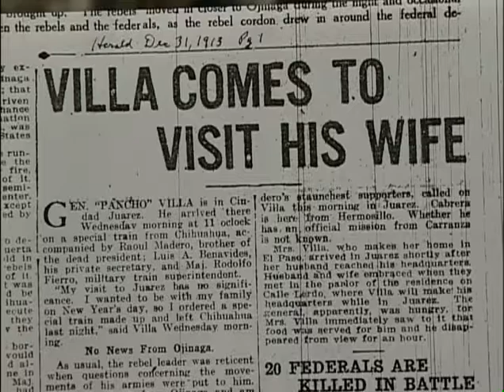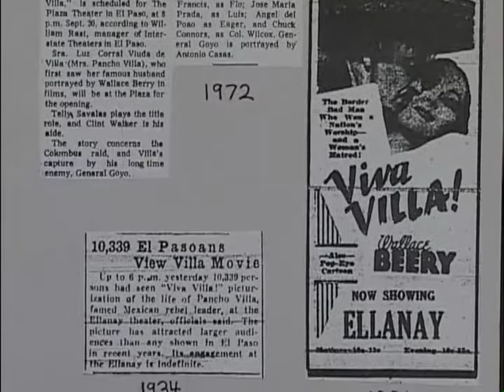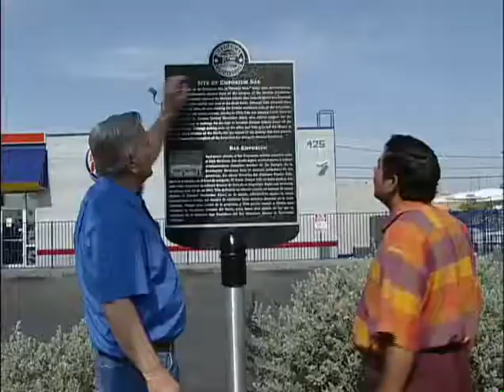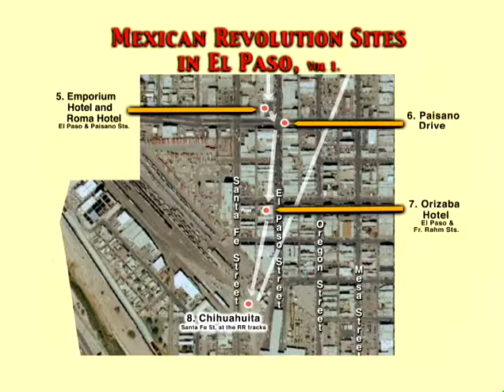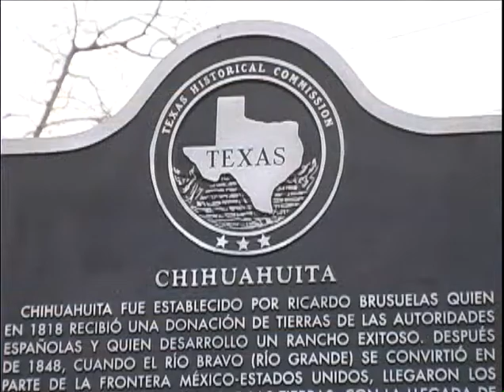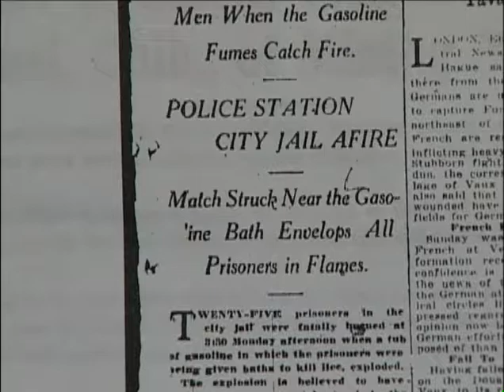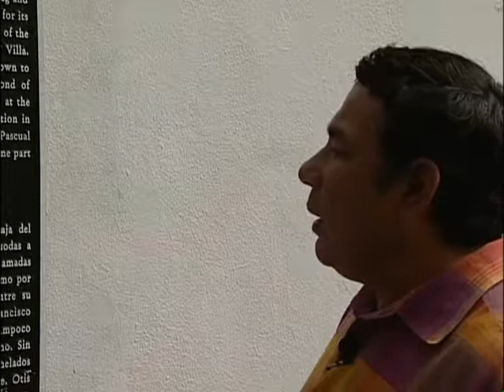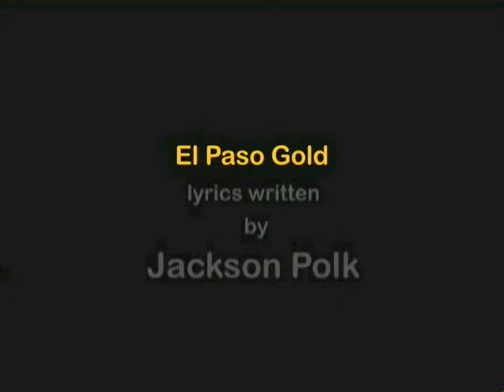MEXICAN REVOLUTION SITES 2 IN EL PASO 54 min 24 sec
“Mexican Revolution Sites in El Paso” A Walking Tour with Leon Metz and Fred Morales.
From 1910 to 1920 the Mexican Revolution captured world attention as Pancho Villa led military attacks on Juarez, Mexico, across the Rio Grande from El Paso, Texas. Villa and Mexican revolutionary leaders met in El Paso to plan and equip their armies. Refugees from the battle crowded into El Paso as hundreds of international journalists and photographers filled El Paso hotels to report on the revolution. It was one of the most historic conflicts in North America, and spectators in El Paso sometimes got shot. See many historic photos from the Mexican Revolution and walk with El Paso historians Leon Metz and Fred Morales to learn how events in El Paso were crucial to the revolution, and where Pancho Villa liked to hang out in downtown El Paso.